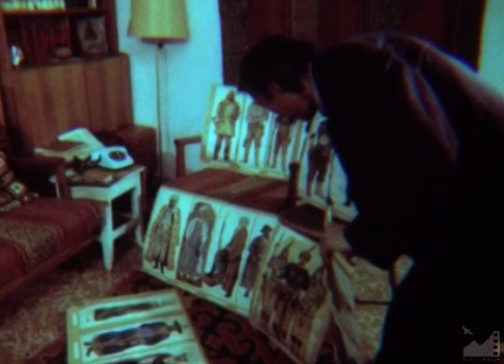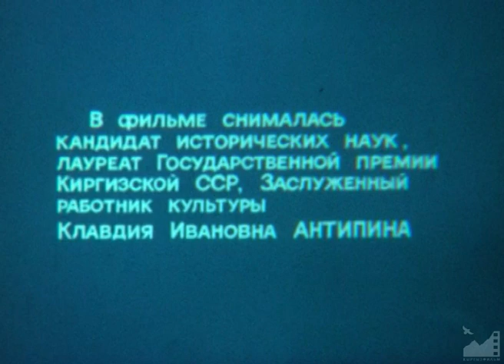Д/ф "Судьба" (1988) реж. Лиля Турусбекова